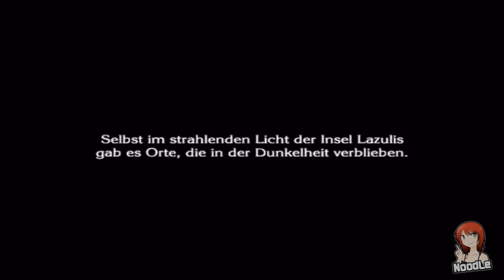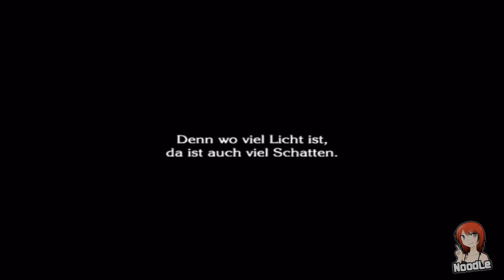The Last Story #46 - Der Brunnen [blind!]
Die Tochter, die unsere Gruppe im Kampf gegen den Dunkelschatten sehr unterstützt hat, ist gerettet und am nächsten Morgen macht sich Zael auf den Brunnen zu suchen von dem Horace gesprochen hat. Die Reptiden haben wohl dazu gelernt und man sollte sie nicht unterschätzen.

Konsole: Nintendo Wii